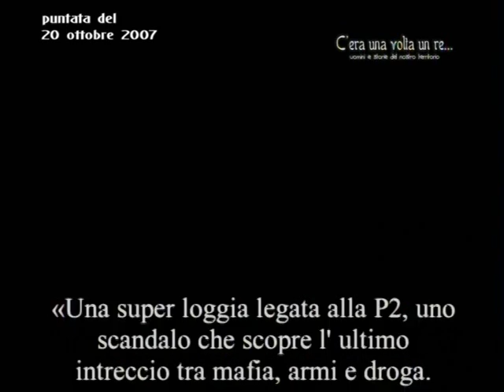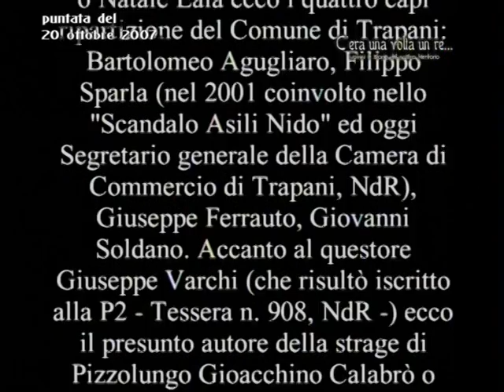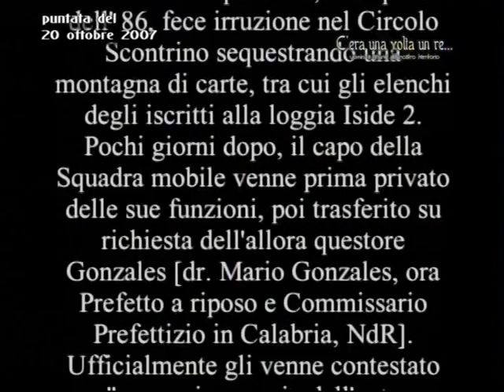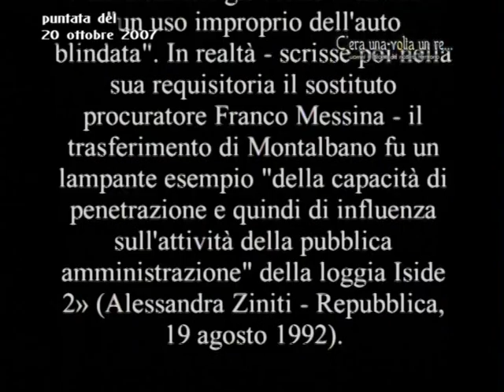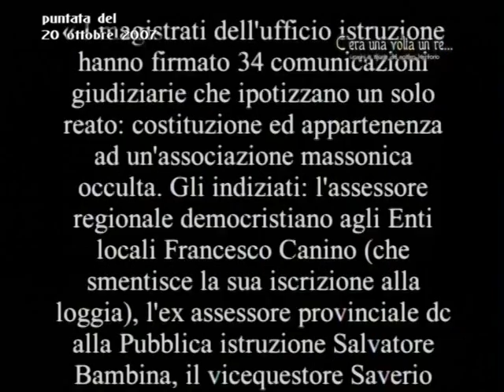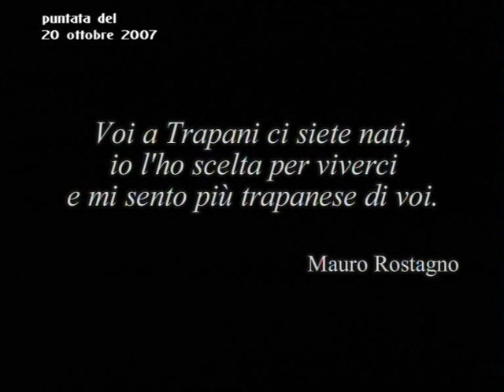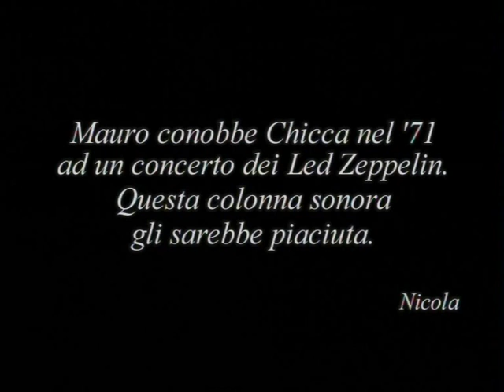Puntata speciale di “C'era una volta un re” su Mauro Rostagno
Speciale di “C'era una volta un re” su Mauro Rostagno